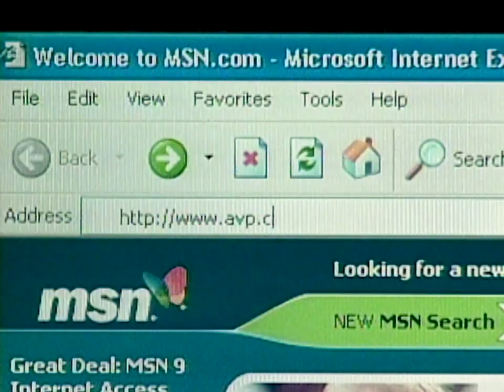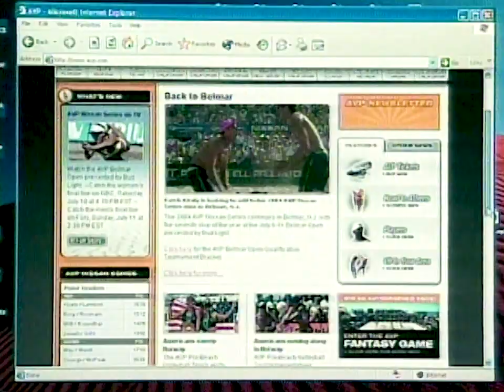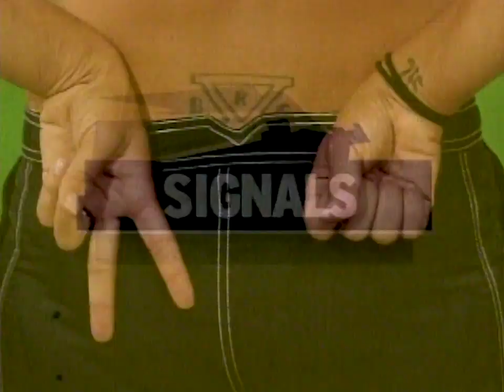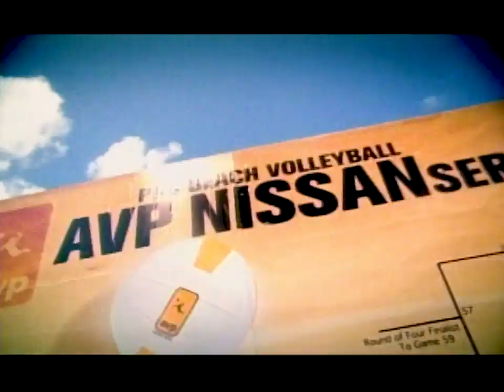AVP Rewind: 2005 AVP Cincinnati Open Women’s Final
For this installment of the AVPRewind series tune in to the watch the newly-crowned 2004 Olympic gold medalists Misty May-Treanor and Kerri Walsh Jennings on their journey of complete world domination. Since winning the gold, May-Treanor and Walsh Jennings had secured 8 AVP titles in a row, which meant a record of 42-0. Will they make it 9 titles as they take on Rachel Wacholder & Elaine Youngs in the 2005 AVP Cincinnati Open Final?